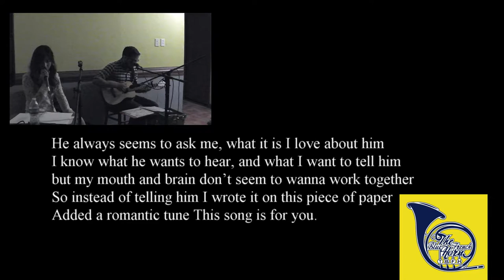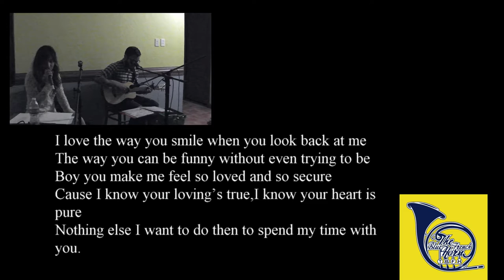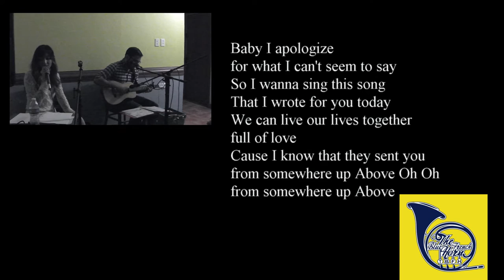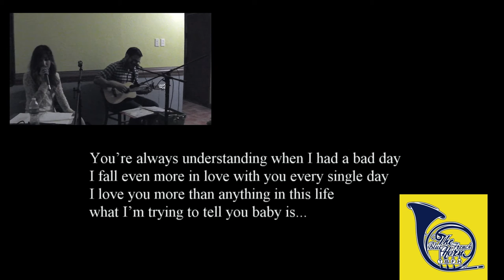The Blue French Horn - What I Love About Him (2nd Original Song)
Our second original song Live at Le Parisien French Bakery in McAllen, TX, let us know what you think.